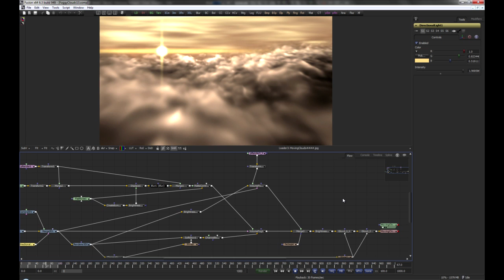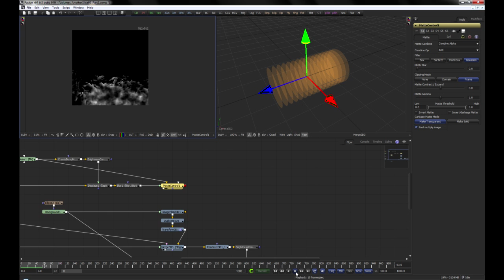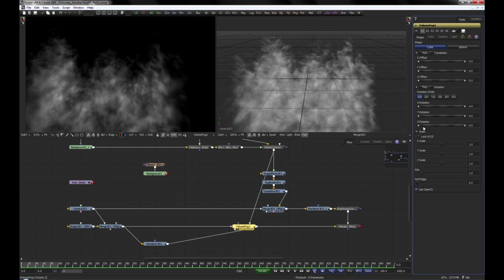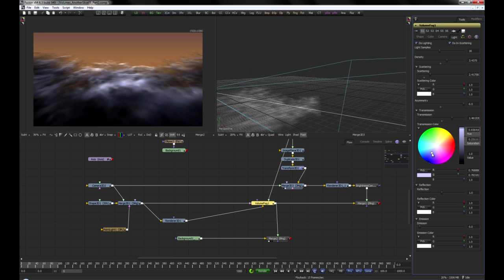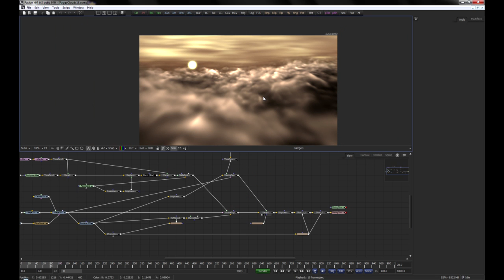Fusion ToolTorial - VolumeFog Part 2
In this second part we learn how to create advanced volumetrics like lit clouds.